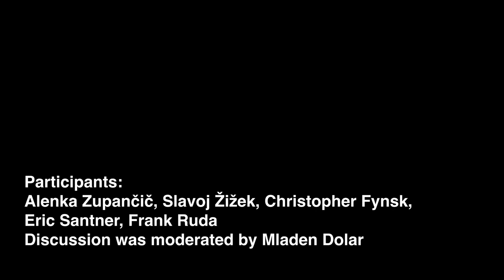Alenka Zupančič - Let Them Rot: Antigone’s Parallax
Participants: Alenka Zupančič, Slavoj Žižek, Christopher Fynsk, Eric Santner, Frank Ruda
Discussion was moderated by Mladen Dolar.